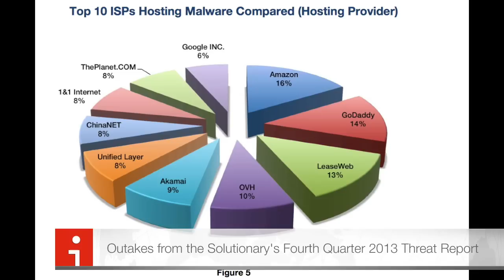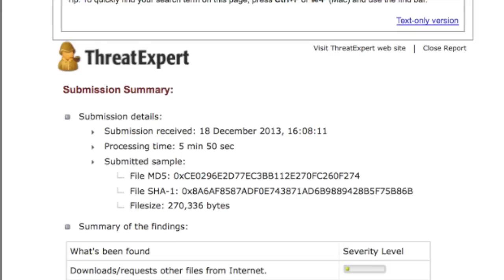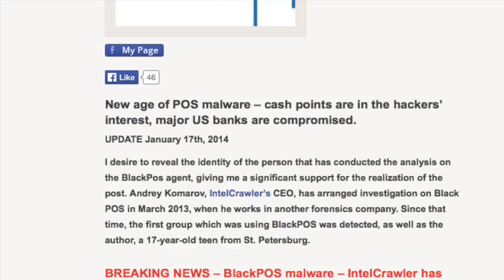CIC News 17-01-2014: Popular Choices for Malware Hosting | BlackPOS malware used in Target heist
Sources:
Krebs on Security - A First Look at the Target Intrusion, Malware
Exclusive -Details on Investigation of Group-IB on new age of POS malware